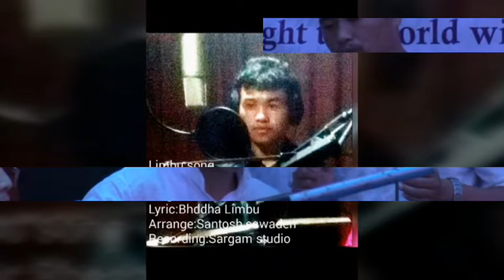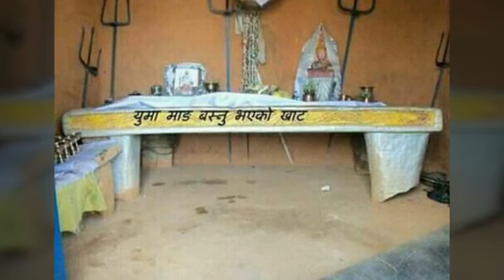yuma mang samloo limboo bhajan by Bhim_Raj_ limboo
YUMA BHAJAN

Lyrics:Buddha Khamdhak
Singer/Compose:Bhim Raj Limboo
Arrange:Santosh Sawaden
mixing/mastering:Sargam Studio Darjeeling
Yuma Production Present's